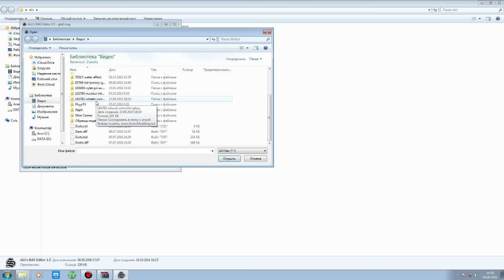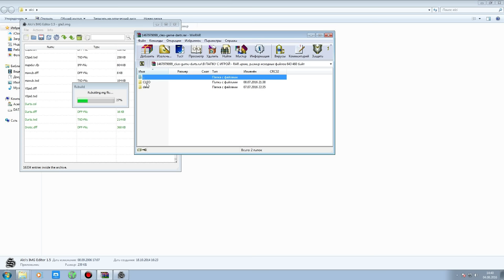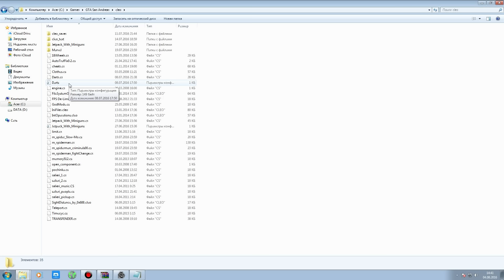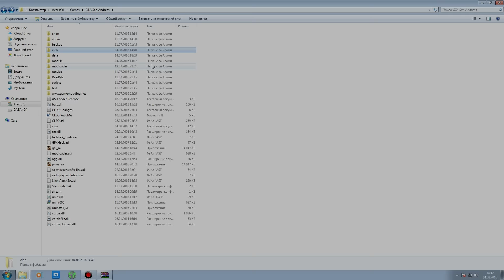Дартс в GTA San Andreas [Топ] + Установка ( Cleo Game Darts v1.0)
Музыка : Marian Hill  - Got It (Kill Them With Colour Remix)
Kurupt - C-Walk